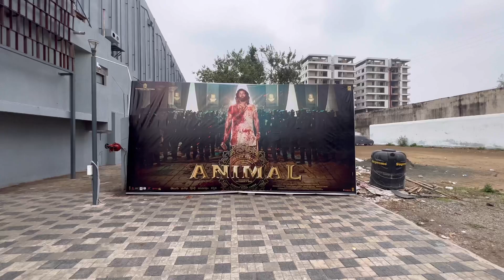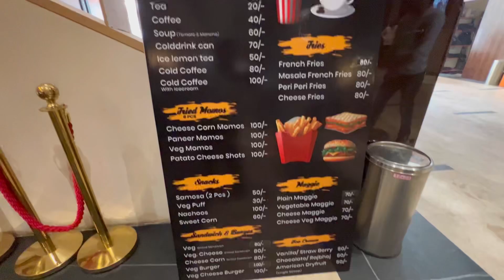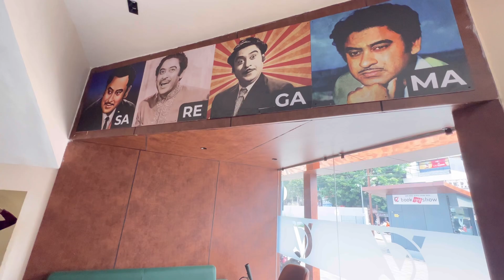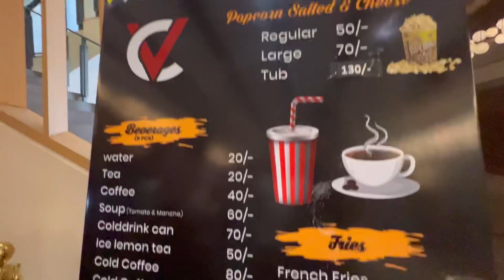Episod 9 🥹aj bhaiyo ke sat senma me